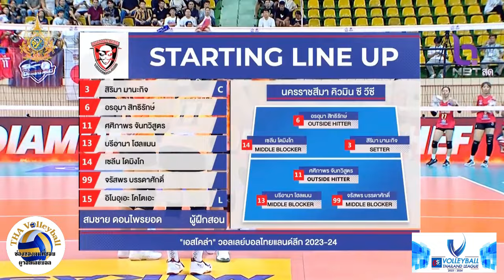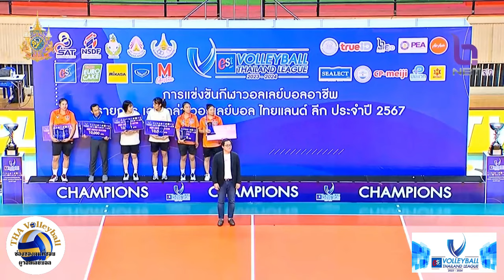ใครจะกล้าปฏิเสธ MVP พ่วงด้วยลิบฯ ยอดเยี่ยม - KOTOE INOUE - บอลแรกดี ต่อบอลเยี่ยม เหนียวเหมือนกาว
วอลเลย์บอลไทยแลนด์ลีก 2023/2024 รอบชิงชนะเลิศ
นครราชสีมา คิวมินซี 3 - 0 ไดมอนด์ ฟู้ด